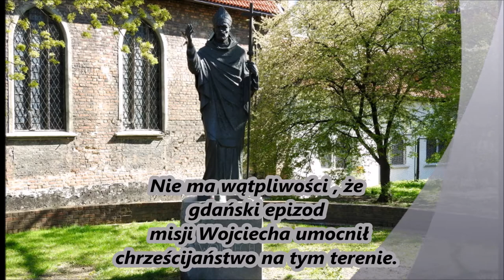PN 5 WPL 13 OK INT chrzest Gdańska 997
chrzest Gdańska 997